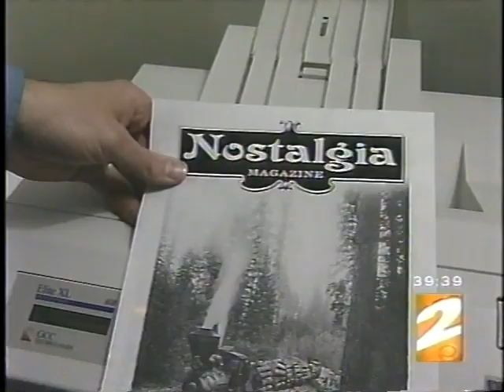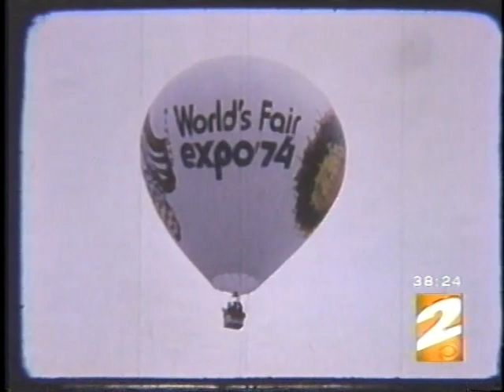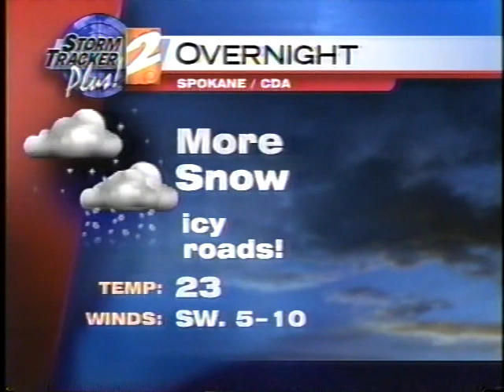KREM 2 in Spokane, WA 1999 into 2000 as recorded on my VCR.